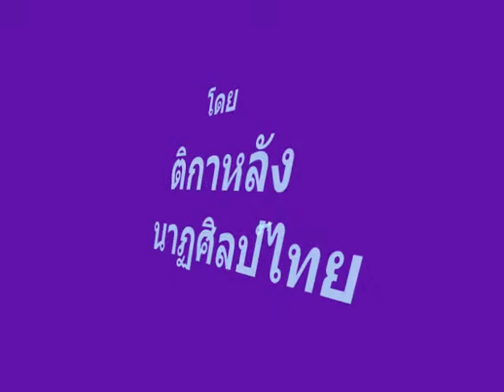รำกฤษดาภินิหาร พิธีบวงสรวงกองข้าว ๒๕๕๘